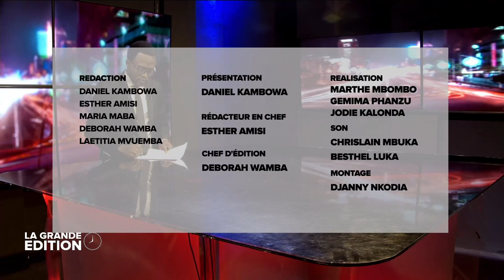LE JOURNAL : LE CSAC A LEVE LA SANCTION DU CML13 TV